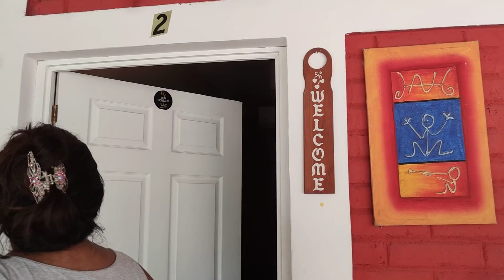MICKY NOS ABLA SOBRE EL DIVORCIO SERÁ QUE PIENSA EN ESO TAN RÁPIDO